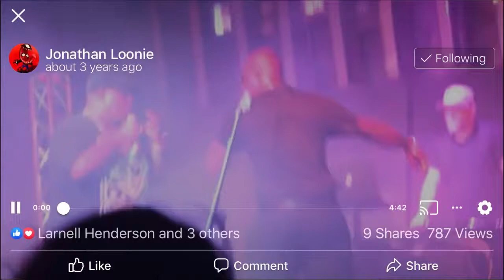G-Da-Man Live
G-Da-Man, Big Truck and Big Lewis at Tailgaters Bolingbrook Illinois 2017